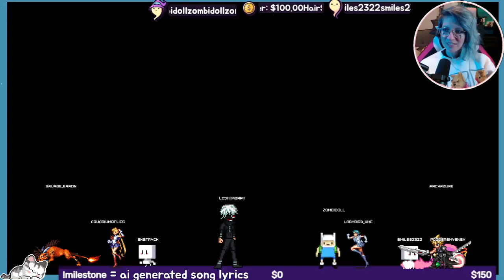whistle tone singing AT a sky ardvark and sky dancer xD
stumbled upon this game that was MADE for me! the environment is controlled by your voice! the lag made stuff a liiiiitle challenging but DAMN it was so much fun!